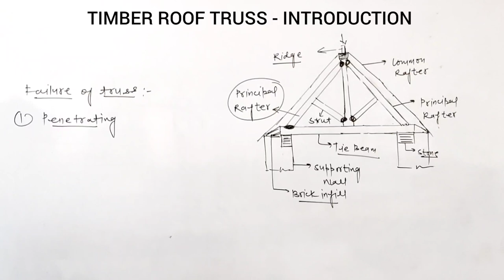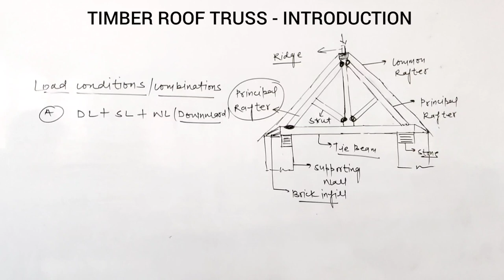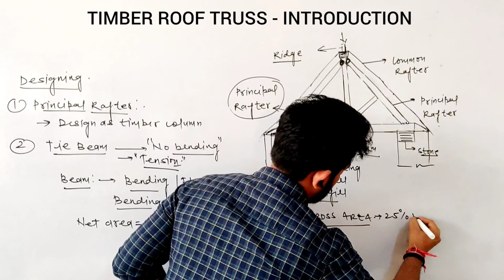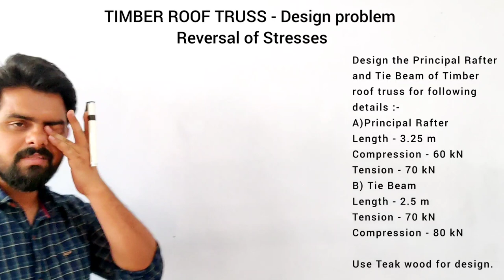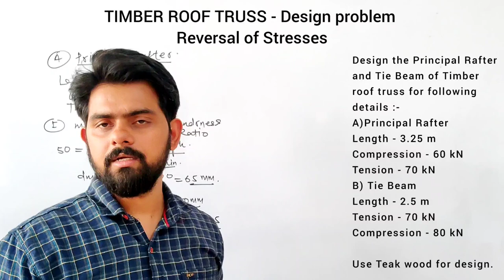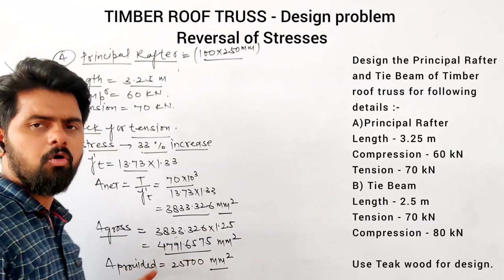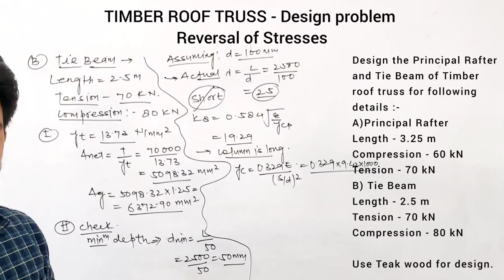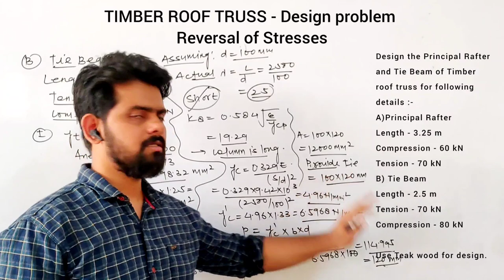Timber Roof Truss - Design with reversal of stresses । Design of Timber Structure ।